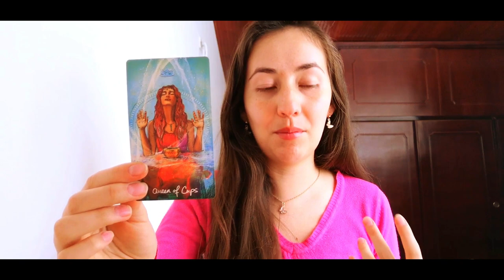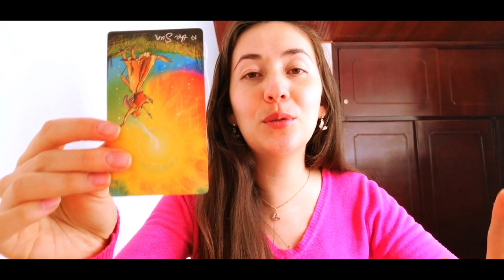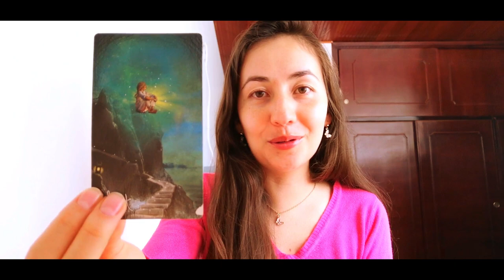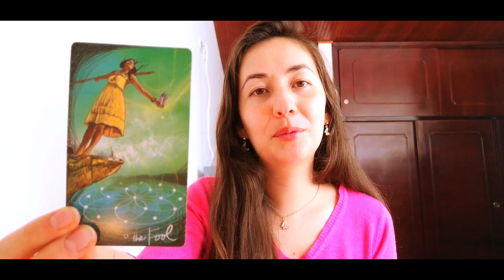GEMINIS♊️ Llega a tu vida ese amor que tanto pediste ❤️Tarot de Amor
GEMINIS♊️ Llega a tu vida ese amor que tanto pediste ❤️Tarot de Amor géminis horóscopogéminis tarot horóscopodehoy géministarot géminishoy géminisamor youtubetarot tarotonline géminisnoviembre2023 géminisdiciembre2023 tarotamor astrología horoscopodiario @DaniAstralTarot

¡Saludos, amantes de las estrellas y la astrología! En este emocionante episodio de nuestro Horóscopo de Amor, exploramos el mundo de Géminis ♊️. ¿Has estado esperando ese amor especial que siempre soñaste? ¿Te preguntas si finalmente está a punto de entrar en tu vida? Este video está diseñado especialmente para ti.

Los geminianos, con su espíritu curioso y encantador, a menudo atraen amores emocionantes y variados. En este horóscopo, te revelaremos las energías astrales que rodean tu vida amorosa y te diremos si ese amor que tanto anhelas está a punto de llegar.